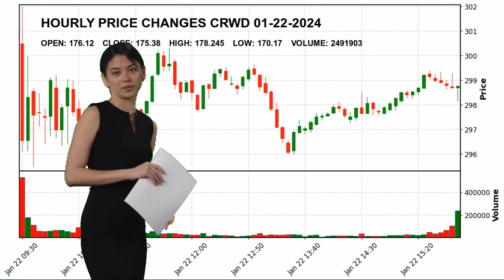CrowdStrike Holdings, Inc. CRWD Stock Price Analysis Today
CrowdStrike Holdings, Inc. CRWD Today.
January 22 CrowdStrike Holdings, Inc. Hourly Price Changes of CrowdStrike Holdings, Inc., which closed yesterday at $175.38 and started the day at $176.12.
CrowdStrike Holdings, Inc. reached maximum $178.245 today. And the lowest stock price was $170.17 .
Software - Infrastructure Technology Mr. George R. Kurtz CRWD CrowdStrike Holdings
 Inc. CrowdStrike Holdings
 Inc. NASDAG Stock Price CRWD Price CrowdStrike Holdings
 Inc. Price CRWD Stock Price CrowdStrike Holdings